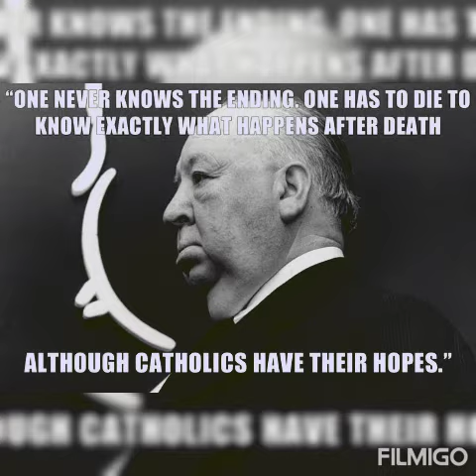LAST WORDS BY FAMOUS PEOPLE